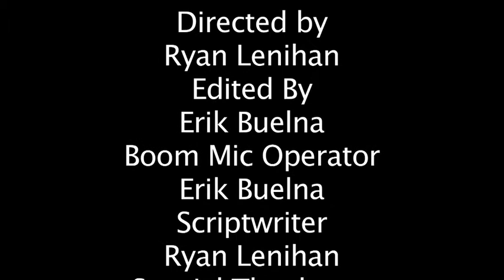Free Riders (Erik Buelna)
Rio Hondo College Student Film (TV 135 Fall 2011 noon) edited by Erik Buelna